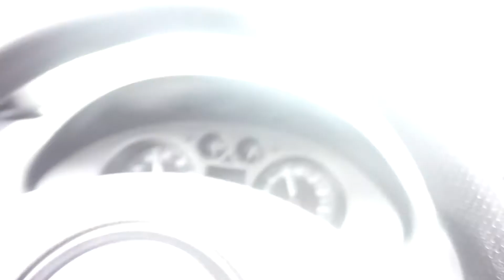Mi primera Experiencia OFF ROAD!! // Bacalar, Quintana Roo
Un día normal me llega una llamada invitándome a una experiencia de jeep off road y pues ni modos de negar esa gran invitación, fue tan epico!